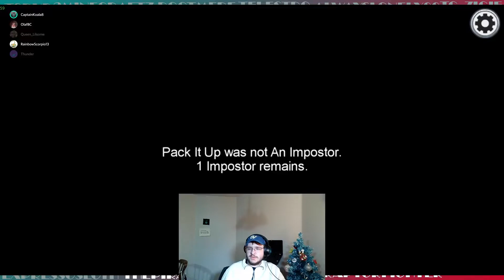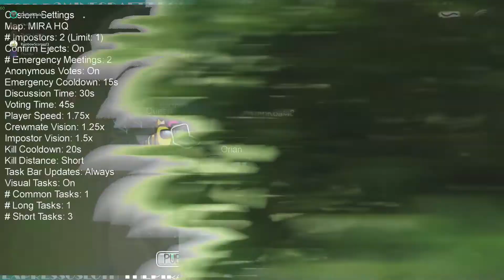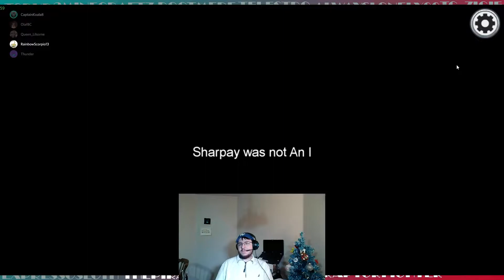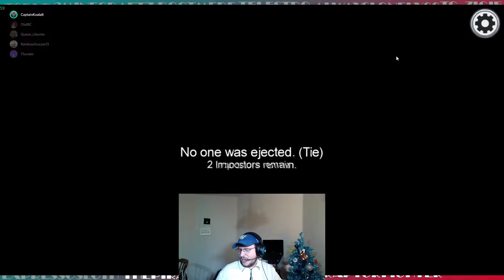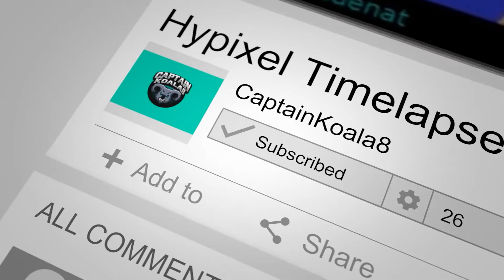Among Us, but we troll everyone else in the lobby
All Animations Created within the Viddyoze program!

Thank you to:
Latest Tipper:
Apologies for the audio quality, I was recording while I wasn't live on twitch, so the audio settings were different then usual.